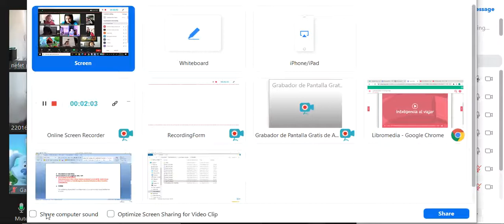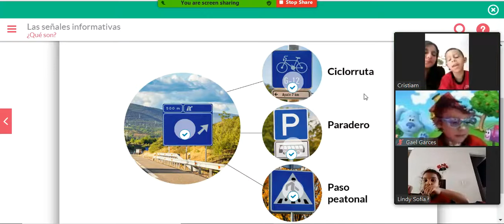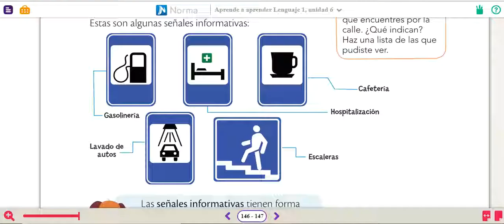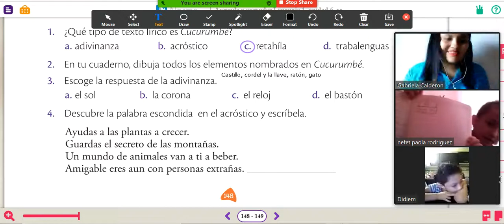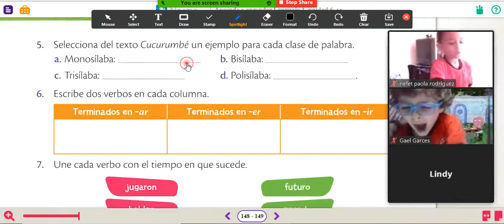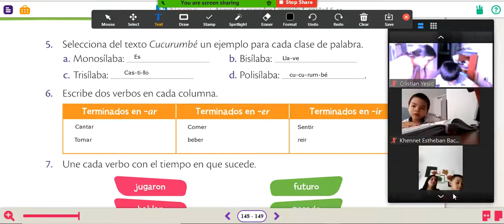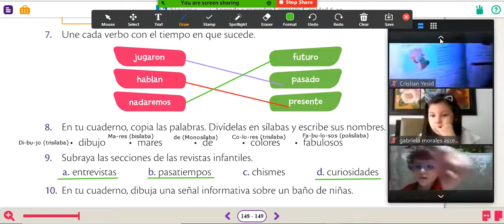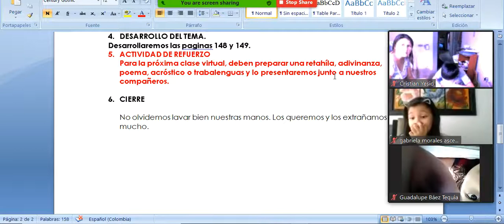CLASE #11 ESPAÑOL PRIMERO (23/07/2020)